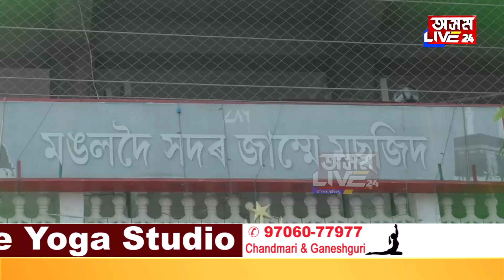এইখন অসমতে এটা হিন্দু পৰিয়ালে মছজিদৰ বাবে দান কৰিলে ১কোটি টকাৰ মাটি।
ৰাজ্যৰ বিভিন্ন প্ৰান্তত ধৰ্মীয় বিভেদ হৈ থকাৰ মাজতে এটা খবৰে আশাৰ সঞ্চাৰ কৰিছে। কিয়নো সম্প্ৰিতিৰ নিদৰ্শন দাঙি ধৰিছে এটা পৰিয়ালে। এইখন অসমতে এটা হিন্দু পৰিয়ালে মছজিদৰ বাবে দান কৰিলে ১কোটি টকাৰ মাটি।